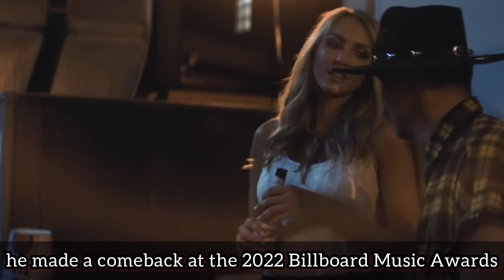Morgan Wallen Arrested On Felony.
Country singer Morgan Wallen faces felony charges after allegedly throwing a chair off a Nashville bar roof. He's charged with reckless endangerment and disorderly conduct. Wallen, known for his record-breaking music career, was released from jail and is cooperating with authorities. This incident comes after his past controversies, including his use of a racial slur in 2021. Wallen's court appearance is scheduled for May 3rd.